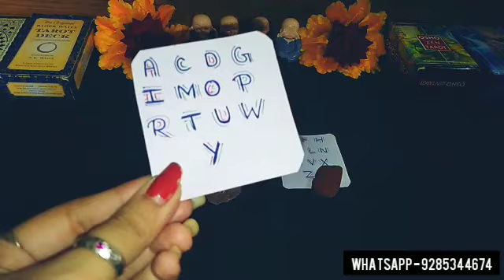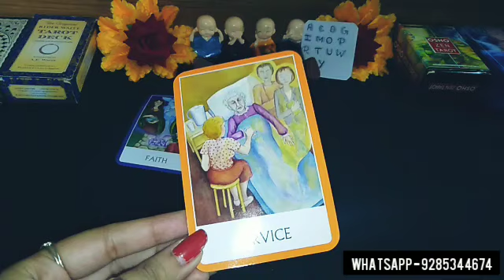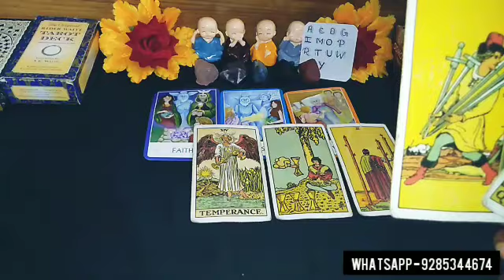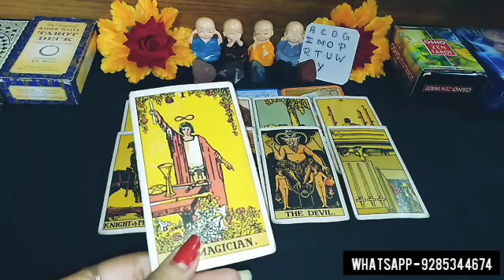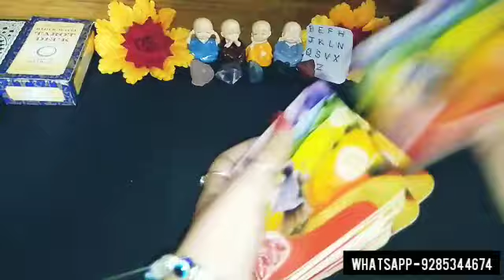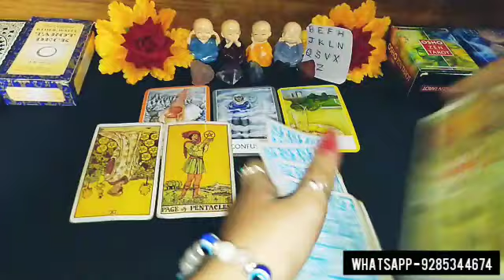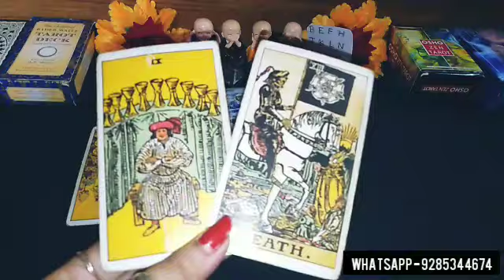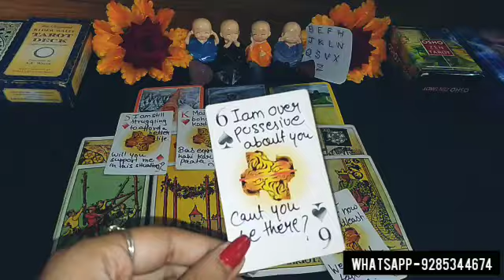👤😍 APKE RISHTE ME AB AAGE KYA HOGA? 🤔😋 UNKI CURRENT FEELINGS & NEXT MOVE PICK A CARD TAROT HINDI